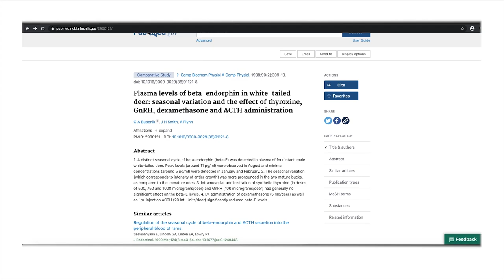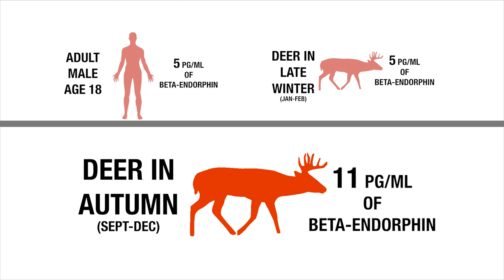How Trauma Affects Deer Differently Than Humans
Trauma affects white-tailed deer differently than it does humans. Daniel E. Schmidt cites what science has taught us. Deer Talk Now. Season 9. Episode 33.